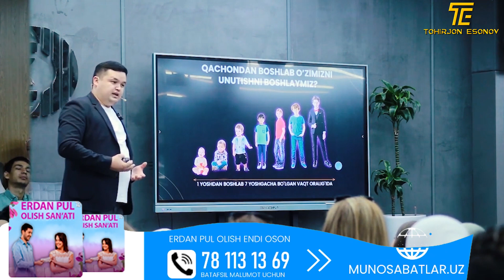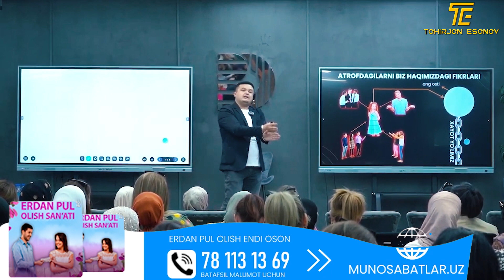SIZ UCHUN ODDIY GAP LEKIN FARZANDINGIZNI KELAJAGINI O'LDIRADI.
👩🏻‍🦰Agar siz o'zingizni chindan ham jozibali ayolman deb o'ylasangiz
ushbu tezkor testimizdan o'tib ko'ring!

🤷‍♀️Eringiz sizga pul bermasligi yoki sizdan pulni qizg’onishligini sababini bilasizmi? 🤔

👨‍👩‍👧‍👦Oilangizda Hamma Havas Qiladigan Munosabat O’rnatishni va Eringizni Hech Kimga Alishmaydigan Sevimli Ayoli Bo’lishni Xohlaysizmi?

Телеграмдаги ) ига савол йулланг ва саволларингизга YouTube даги каналимизда видео шаклда жавоб олинг.